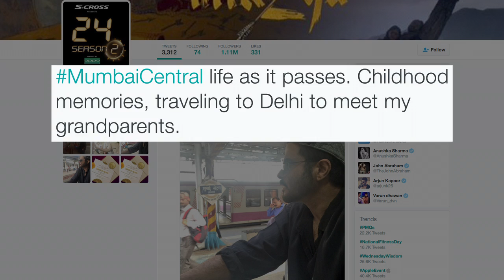Anil Kapoor Travels By Mumbai Local | Poses With Police Officers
Actor Anil Kapoor took Mumbai's famed local train, simply called 'Local', to avoid traffic and reach home quickly to spend some quality time with his family. Watch here.